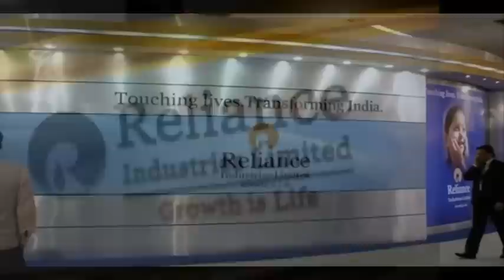jio updates!jio latest offers!jio free phone!bahubali 2 updates!Prabhas updates!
jio updates!jio latest offers!jio latest plans!jio free phone!bahubali updates!bahubali 2!Prabhas updates!